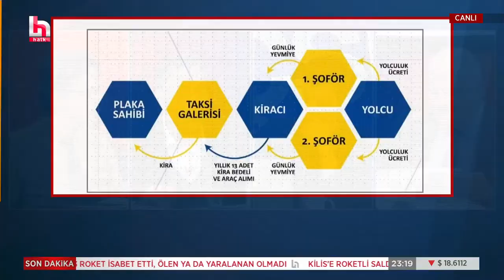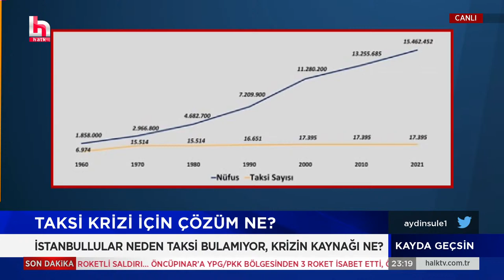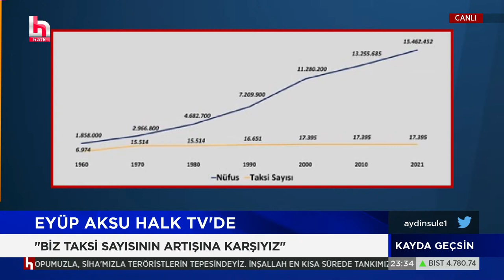CANLI YAYINDA TAKSİ TARTIŞMASI!